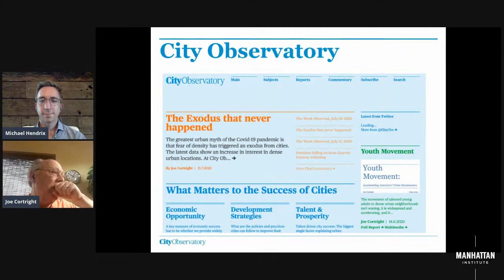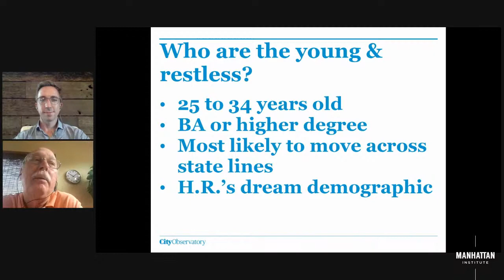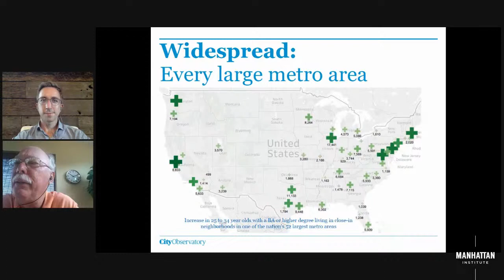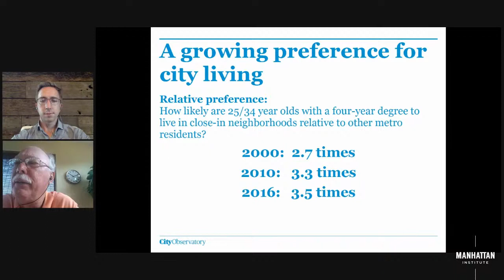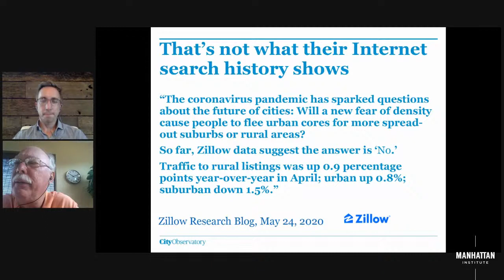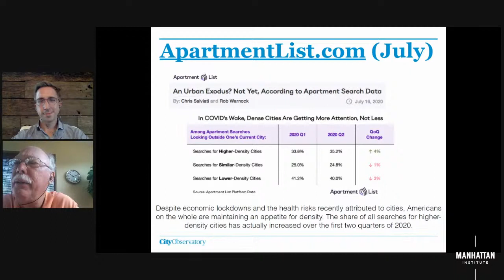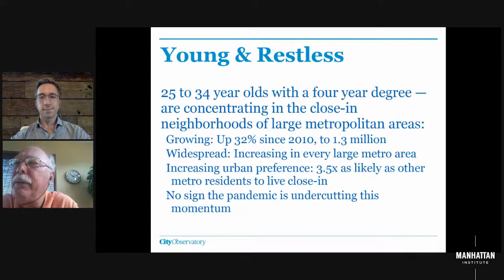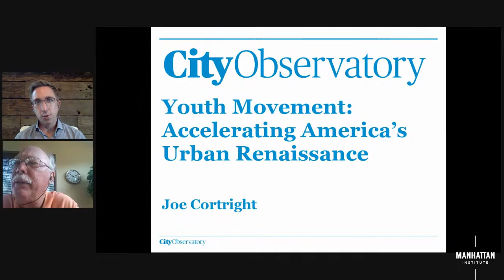Millennial Migration and the Future of Cities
Cities have been magnets for talented young adults in recent decades. Since 2010, well-educated millennials have accounted for half of the increase in population for neighborhoods close to city centers, according to City Observatory’s Joe Cortright. Some cities have succeeded in attracting this talent, while others, such as New York, have seen a slowdown in interest from America’s young and restless.

But in the wake of a global pandemic and urban unrest, will these trends of millennial migration continue? What must city leaders do to attract and retain talented young people in the future?